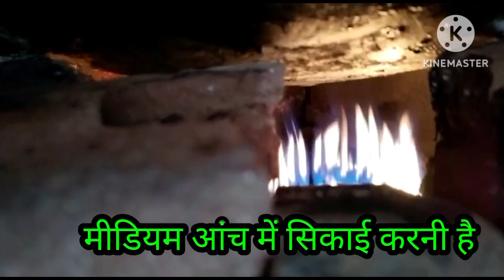besan ke laddu kese banaye recipe बेसन के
ekadam perfect halvai ki Jaise banaen besan ke laddu
2.kg mota besan
1200 g घी
2.kg शक्कर बुरा
10g जावित्री जायफल
20.g इलायची पाउडर